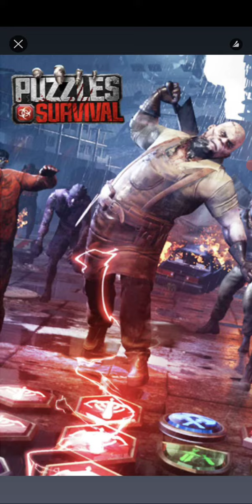Empires and puzzles LD and BD covenant pulls